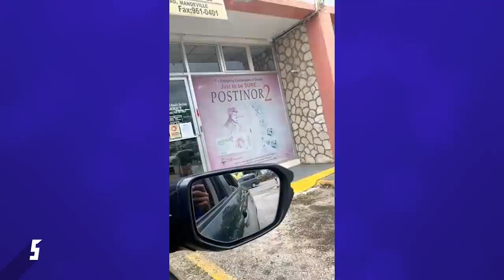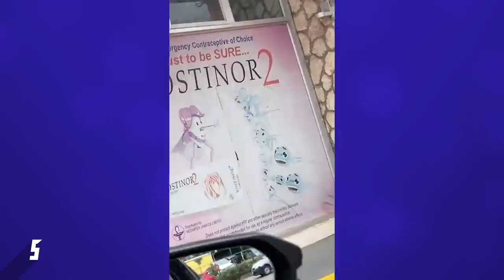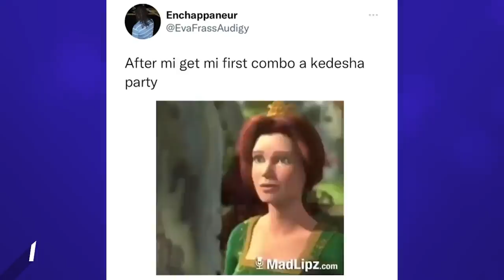Combo Queen Kedesha On The Run, Marion Hall Now a Doll, King & Shay React to Video, Tami Plays Wayne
On this week's Social Media Countdown, Waterford party trends online, Meet The Mitchells get playful in video, King responds to girl who released private video plus so much more. Really Appreciate it.